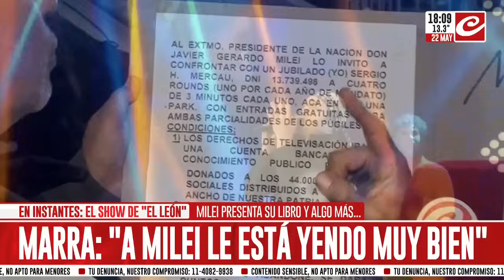En medio de la previa al show de Milei, jubilado invitó a pelear al presidente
El hombre realizó una carta en donde directamente invita a pelear a las piñas al presidente Javier Milei en el Luna Park. Allí pone varias condiciones que las expresó todo por escrito.
En el móvil estuvo Matías Resano.